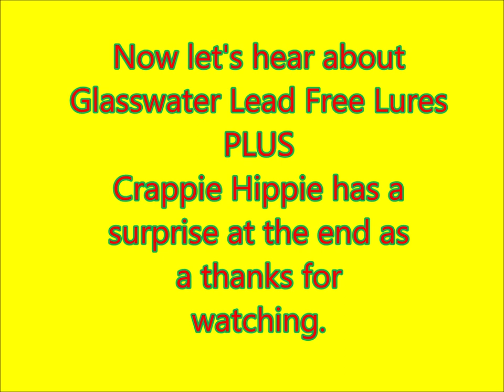How to make a LEAD FREE jig head without melting metal, Pin Jigs are easy!!!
Crappie Hippie founder of Glasswater Angling shows how to make a jig head from a hematite (polished iron) jewelry bead.    glasswaterleadfreelures.com

The Lure Love Podcast (co-host, lurelovepodcast.com) and Fish Nerds Podcast (contributor)